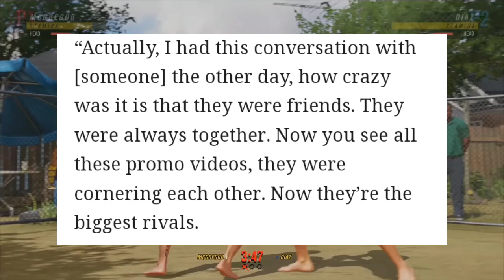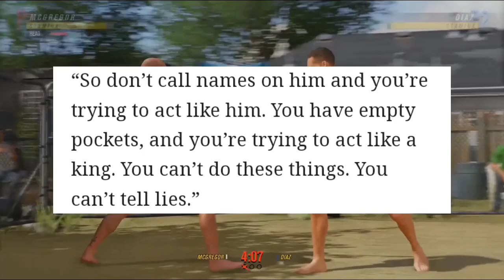Joanna Jedrzejczyk Trashes Colby Covington over Jorge Masvidal Beef